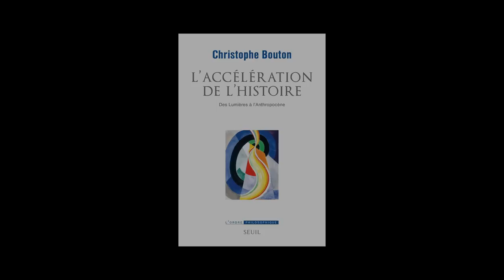Fabrique du Citoyen - Rencontre avec Christophe Bouton et Etienne Klein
Pour la 8ème édition de la fabrique du citoyen, organisée par les bibliothèques de la ville de Bordeaux, une rencontre entre Etienne Klein et Christophe Bouton.